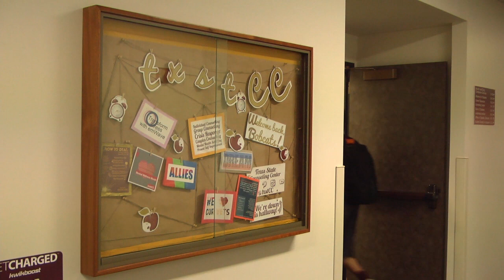Coping with Stress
As Texas State University students begin the spring semester, they may find that adjusting to a different schedule can be rough. Taylor Hughes has more in this Bobcat Update.